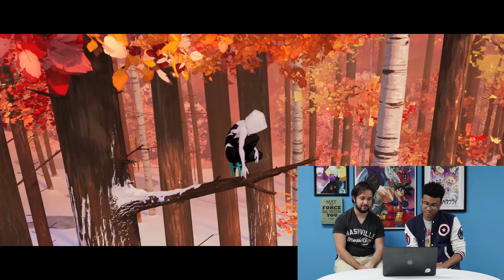Spider-Man: Into the Spider-Verse Trailer REACTION & REVIEW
Miles Morales, Peter Parker, Spider-Gwen, oh my! Here's our reaction and thoughts on the new trailer for Spider-Man: Into the Spider-Verse! We're all beyond excited for this film to hit theaters!

CREDITS

Hosted by: Kevin Williams & Tom Tobin
Edited by: Kevin Williams
Produced by: Kevin Williams